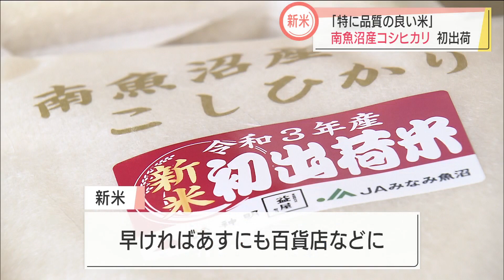実りの秋！新米初出荷 スーパーJにいがた9月16日OA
実りの秋本番！
南魚沼市で新米のコシヒカリの出荷が始まりました

2021年9月16日時点の情報です